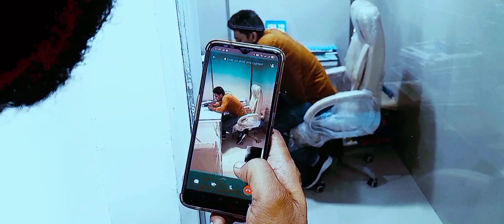'S' - Short psychological Thriller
'S' is a psychological thriller short film.Revolvea around a man who is getting treated by a psychiatrist who happens to be his friend.
 Adapted from 'Kriti'.

Cast: Arun Pandit
          Sarfraz Patel
          Ashish Mishra
          Harsh Palan
          Aaron Irani

Directed by Aaron Irani